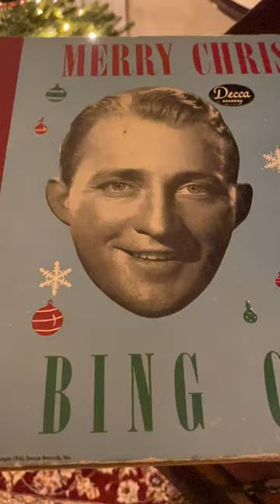White Christmas by Bing Crosby on the 1925 Victor Credenza Victrola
Brace-up my perfectionist fellow collectors, as I play a collection of 1940’s shellac on my acoustic machine! It’s Christmas! Don’t lecture me.